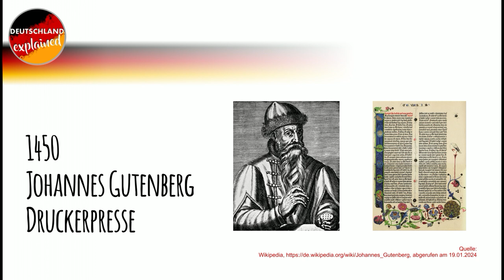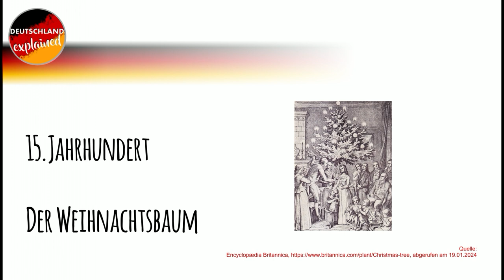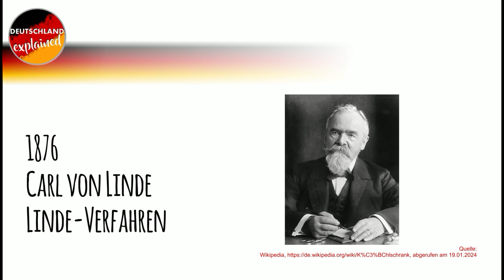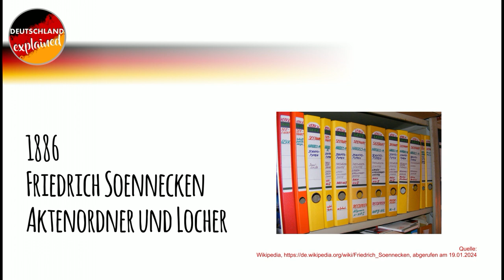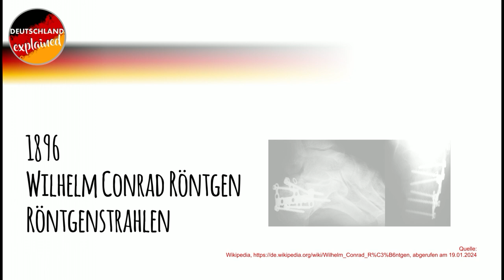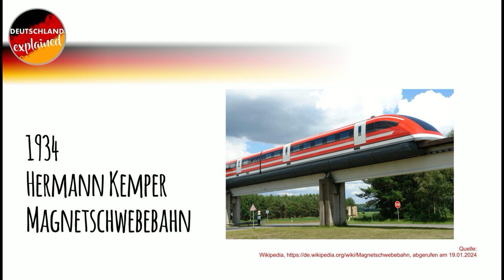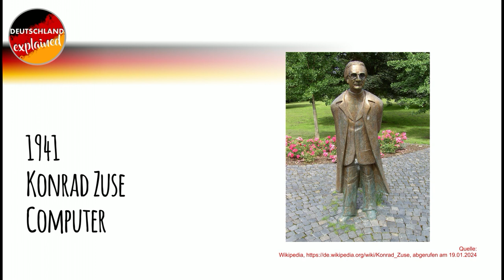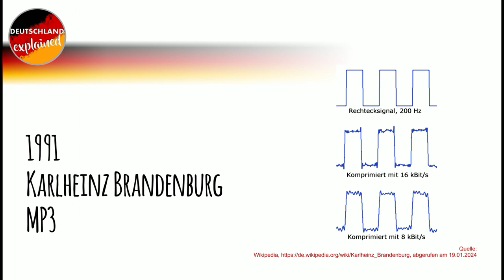Deutsche Erfindungen und Entdeckungen - Deutsch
In diesem Video erkläre ich die wichtigsten deutschen Erfindungen und Entdeckungen.

Quelle: alle verwendeten Abbildungen entstammen der Datenbank und sind dort als gemeinfrei gekennzeichnet.

Test "Leben in Deutschland" - allgemeiner Teil - in 4 Teilen / 4 parts

Empfehlungen / recommendations:

Jackie in Germany
Meine Frau zeigt ihr Leben in Deutschland /